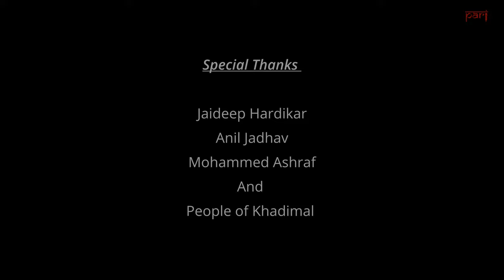Khadimal: a village stuck in time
The villagers of Khadimal in Maharashtra’s Amravati district have never had running water or electricity. That is why they have collectively decided to boycott the General Elections of 2024